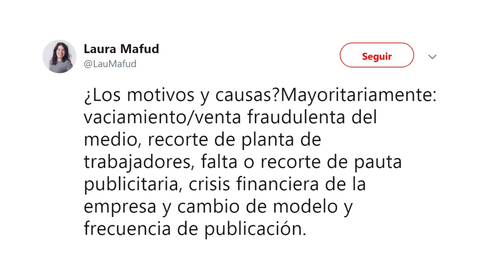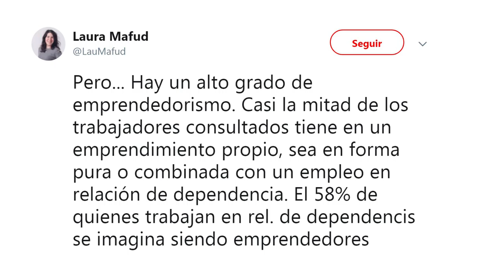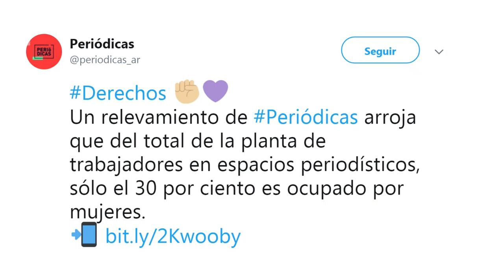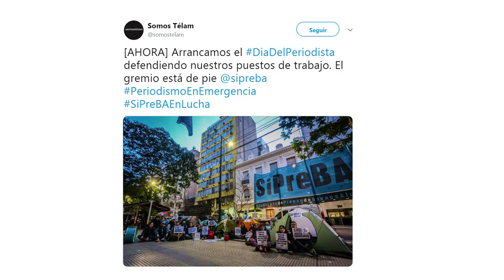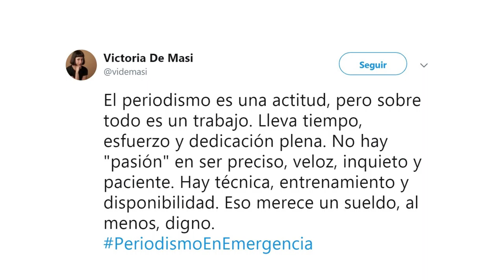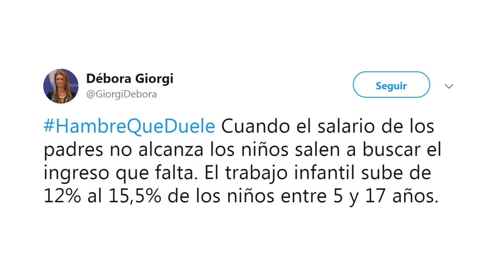COMUNIDAD VIRTUAL 07-06